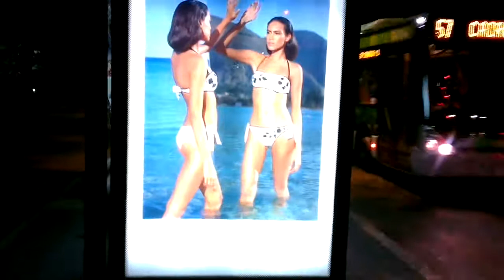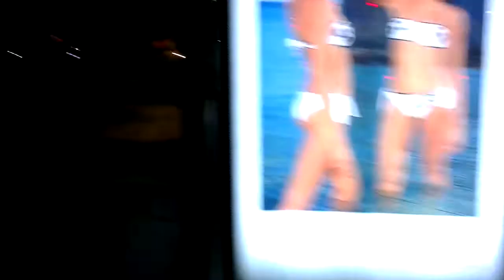Videotest 720p HTC One X (per confronto di sera con iPhone 4S)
Il seguente filmato è registrato durante una serata da HTC One X in contemporanea con iPhone 4S, entrambi registrano ad una risoluzione pari a 720p così da capire come si comportano in caso d'utilizzo del formato HD più diffuso, ad esempio, sulla piattaforma YouTube.
Interessante notare come iOS e Android tendano ad assomigliarsi sempre di più anche sotto l'aspetto multimediale, rendendo quindi evoluto anche il sistema operativo targato Google.
Per essere dei telefoni mi sembrano in grado di regalare qualche soddisfazione ai rispettivi acquirenti, anche se non si riscontrano particolari eccellenze di uno o dell'altro.